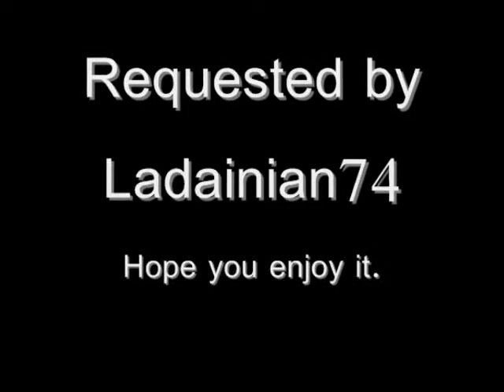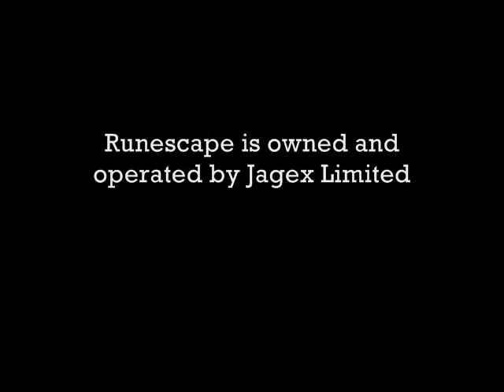Runescape Music Video: "Into the Night"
Here's my newest music video, requested by Ladainian74.  The song is by Santana, featuring Chad Kroeger.  Hope you enjoy it.